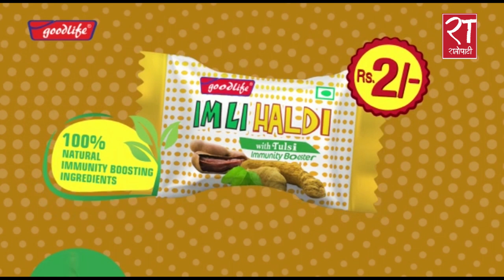संसदको अवमूल्याङ्कन स्वीकार्य छैन,असाधारण निर्णय लिनसक्छु : सभामुख सापकोटा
संसदको अवमूल्याङ्कन स्वीकार्य छैन,असाधारण निर्णय लिनसक्छु : सभामुख सापकोटा agniprasadsapkota sabhamukh pratinidhisabha # RatopatiTV